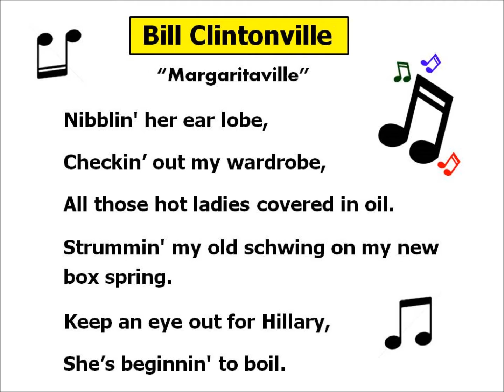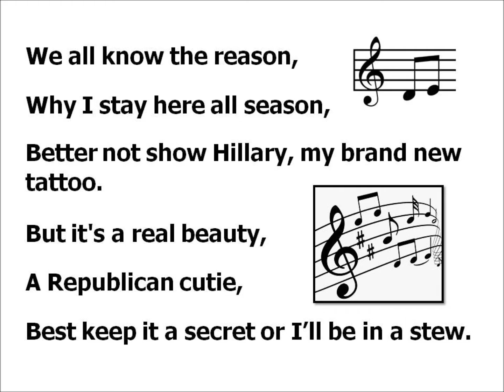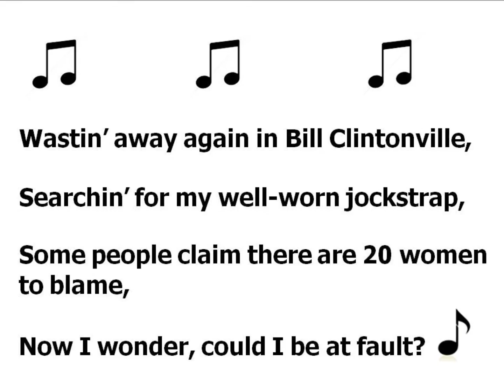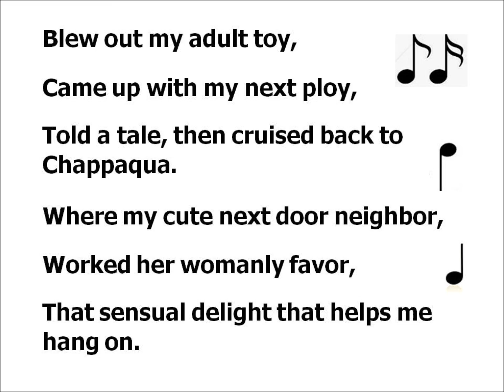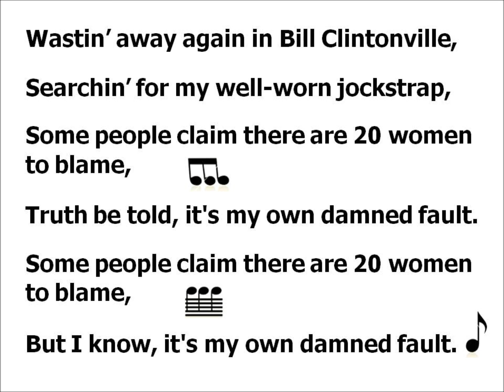Wastin' Away Again in Bill Clintonville.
The Life of Bill Clinton. Need more Political Song Parodies?